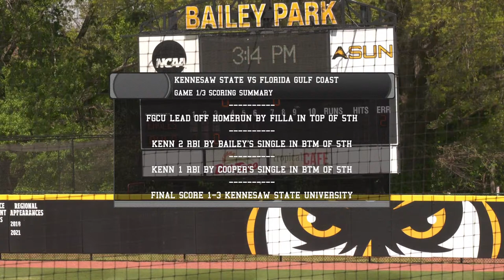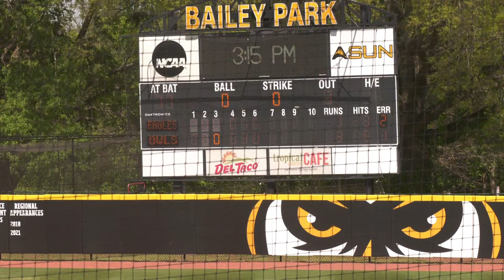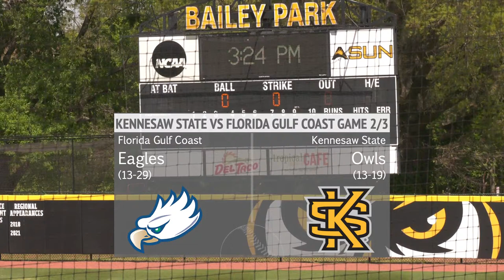SB vs FGCU (Double Header)